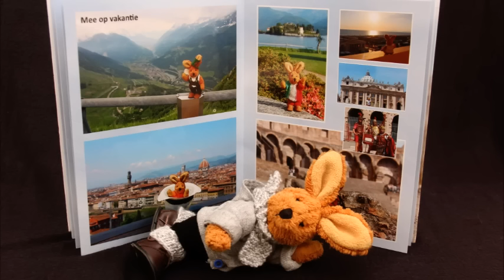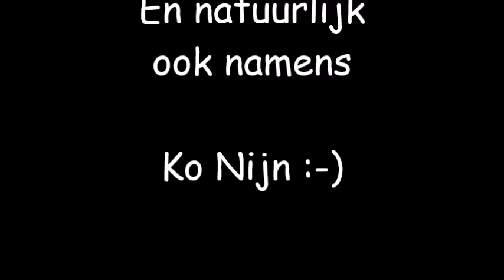Ko Nijn, Klein in de grote mensenwereld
Ontsnapt van de kinderboerderij, en leeft nu in onze grote mensenwereld. Kijk en geniet!